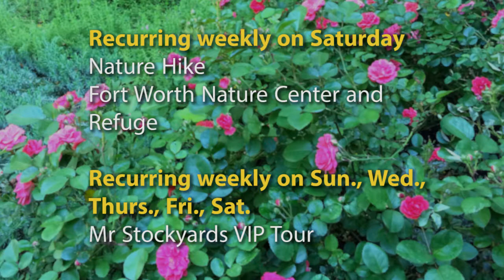Fort Report: 2018 Hidden Gardens of Fort Worth Tour